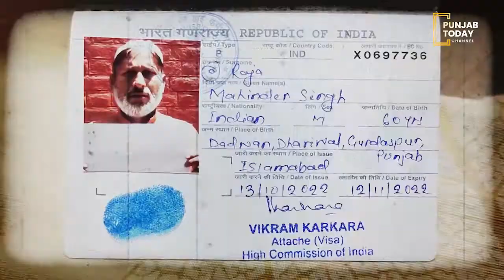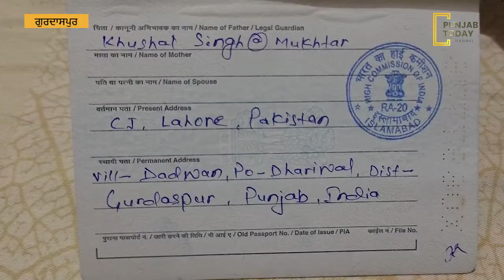ਪਾਕਿਸਤਾਨ ਤੋਂ ਵਾਪਸੀ ਦੀ ਨਹੀਂ ਸੀ ਉੱਮੀਦ || Punjab Today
ਪਾਕਿਸਤਾਨ ਦੀ ਜੇਲ ਵਿੱਚ ਜਾਸੂਸੀ ਦੇ ਕੇਸ ਨੂੰ ਲੈਕੇ 13 ਸਾਲ ਦੀ ਸਜ਼ਾ ਕੱਟ ਕੇ 15 ਅਕਤੂਬਰ ਨੂੰ ਮਹਿੰਦਰ ਉਰਫ ਰਾਜਾ ਵਾਪਿਸ ਪਹੁੰਚਿਆ ਆਪਣੇ ਪਰਿਵਾਰ ਵਿੱਚ ,,,,ਮਹਿੰਦਰ ਬਟਾਲਾ ਨਜਦੀਕੀ ਥਾਣਾ ਧਾਰੀਵਾਲ ਦੇ ਅਧੀਨ ਪੈਂਦੇ ਪਿੰਡ ਡਡਵਾਂ ਦਾ ਰਹਿਣ ਵਾਲਾ ਹੈ ,,,,,,ਮਹਿੰਦਰ ਪਹਿਲੀ ਹੀ ਨਜਰ ਵਿੱਚ ਦੇਖਣ ਨੂੰ ਮੁਸਲਮਾਨ ਲਗਦਾ ਹੈ ,,,13 ਸਾਲ ਪਾਕਿਸਤਾਨ ਦੀ ਜੇਲ੍ਹਾਂ ਵਿਚ ਰਿਹ ਕੇ ਵੇਸ਼ ਭੂਸ਼ਾ ਵੀ ਪਕਿਸਤਾਨੀ ਹੋ ਚੁੱਕੀ  ਹੈ,,,,14 ਅਕਤੂਬਰ ਨੂੰ ਪਕਿਸਤਾਨ ਤੋਂ ਵਾਹਗਾ ਸਰਹੱਦ ਰਾਹੀਂ ਅਮ੍ਰਿਤਸਰ ਪਹੁੰਚਿਆ ਅਤੇ 15 ਅਕਤੂਬਰ ਨੂੰ ਇਤਲਾਹ ਮਿਲਣ ਤੇ ਬੇਟਾ ਅਤੇ ਜਵਾਈ ਅਮ੍ਰਿਤਸਰ ਲੈਣ ਪਹੁੰਚੇ